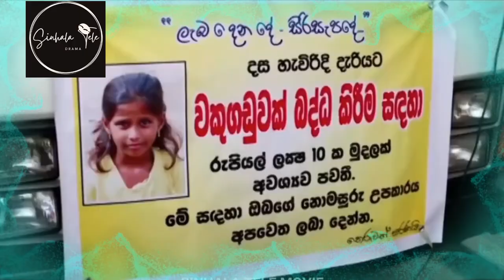Jodu Gedara Sinhala Tele Part 2 | Comedy drama | Sri Lanka teledrama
Watch Sinhala Teledrama as a Movie - FULL HD quality

The tele drama has been compiled into 11 episodes and made into a 3 hour movie and has been broadcast on Sinhala Tele channel for the entertainment of the audience.

Cast - Wijerathna Warakagoda, Malini Weeramuni, Gihan Fernando, Jayani Senanayaka, Dharmapriya Dias, Dhamitha Abeyrathna, Jagath Chamila, Sujani Menaka, Sarath Kothalawala, Chamila Piries, Kumara Thirimadura, Hashinika Karalliyadda, Sarath Chandrasiri, Harshana Bethmage, Volga Kalpani